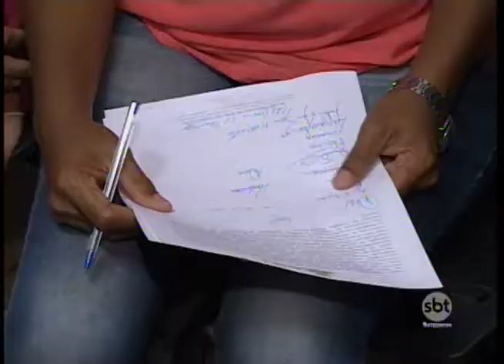Rio Preto: prefeitura faz reunião com moradores da favela da Vila Itália